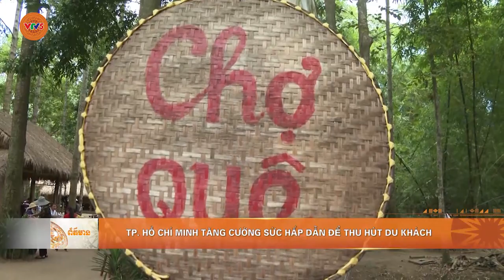[TIẾNG KHMER] BẢN TIN TIẾNG KHMER 21.10 | VTV5